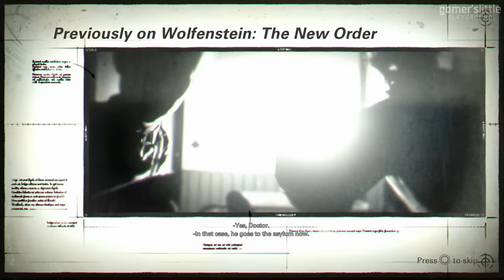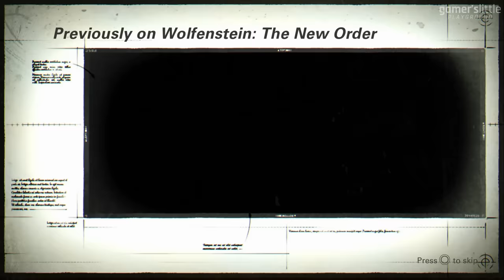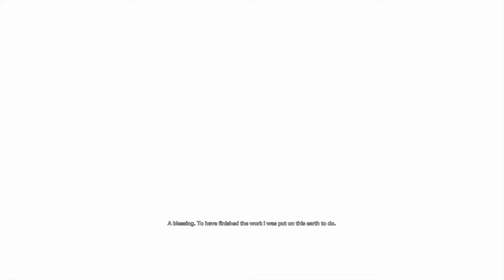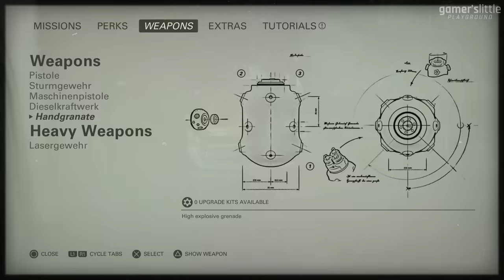WOLFENSTEIN 2: THE NEW COLOSSUS Full Gameplay Walkthrough / No Commentary【FULL GAME】1080p HD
Wolfenstein 2: The New Colossus is an action-adventure shooter game played from a first-person perspective. Most of its levels are navigated on foot. The story is arranged in chapters, which players complete in order to progress. A morality choice in the prologue alters the game's entire storyline; some characters and small plot points are replaced throughout the timelines. The game features a variety of weapons, most of which can be dual wielded. A cover system is also present. Continuing from The New Order, the development team aimed to characterize Blazkowicz for players to adopt his personality.

Following the events of Wolfenstein: The New Order, the Nazi regime has occupied America following their victory of the Second World War. William "B.J." Blazkowicz and the militant resistance are trying to set up a second American Revolution against the Nazi regime. Frau Engel is hunting Blazkowicz, known to the Nazis as "Terror-Billy", in order to stop the Resistance.